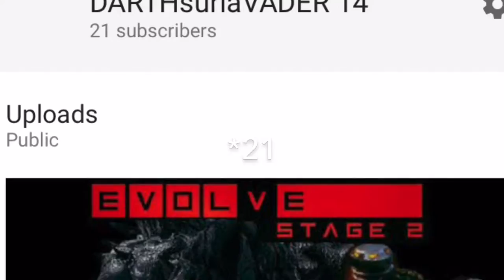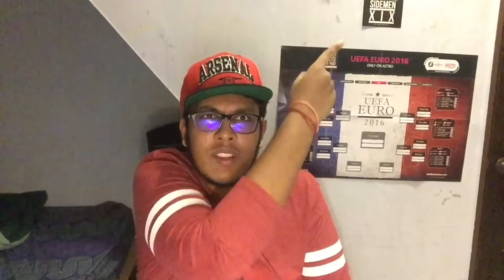20 subscribers !!!!!!!!!!!!!!!!! *21 .....lolz (THANKS GUYS)